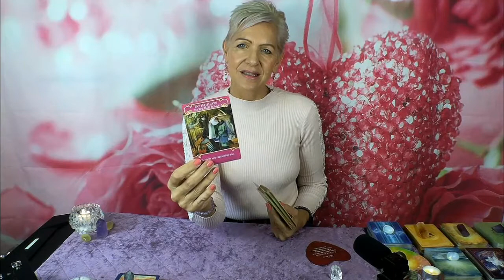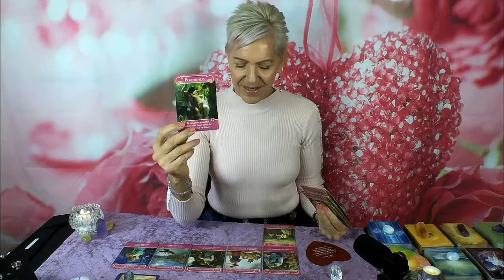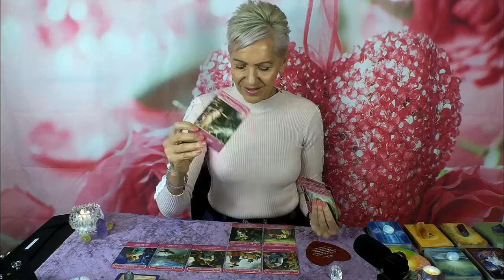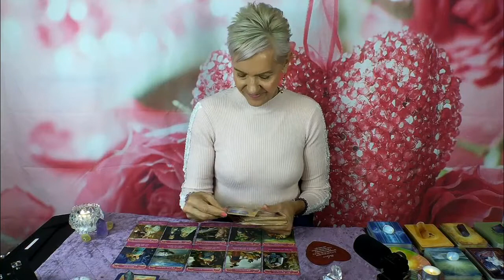Aries Star Crossed Lovers - One True Soulmate! September 2021 Love Reading | VIP Members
Singles, Couples & New Love - Aries this is September 2021 Love Reading for VIP Members with Rose Burnett, Mind Body Soul Balance Coach.

Get Instant Access to these Extended Readings on my Channel for $5.99 Month - Includes Monthly, Mid-Month & Bonus Love Reading, plus all Free Videos.

Winner will be drawn randomly and announced at the end of the month on my Youtube Channel ~ Good Luck!

GIVEAWAY EXISTING SUBSCRIBERS - Go into the draw to win the Angel Reading Cards, one lucky member will be selected randomly and winner announced at the end of the month on my YouTube Channel.

Attribution – Oracle Decks used in this Video:

- Romance Angel Oracle by Doreen Virtue | Hay House Publishing
- Romance Oracle Kit by Rose Burnett
- Whispers of Love Oracle by Angela Hartfield | Blue Angel Publishing
- Soulmate Cards by Toni Carmine Solerno | Blue Angel Publishing